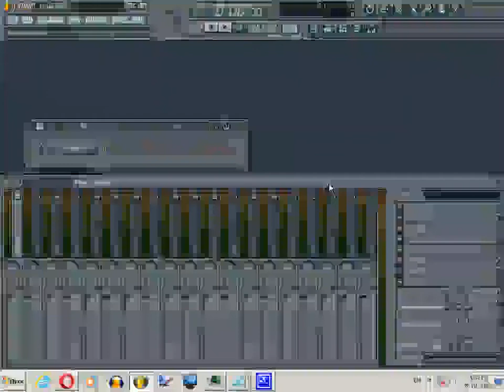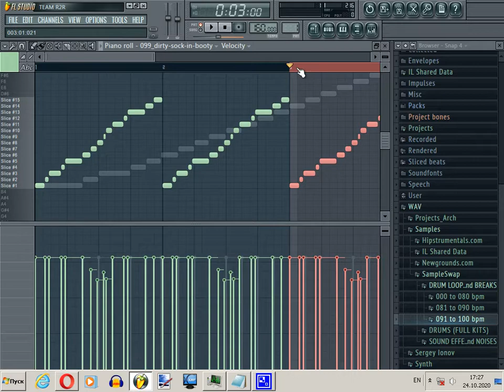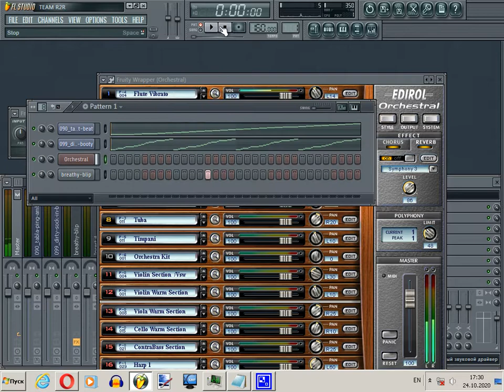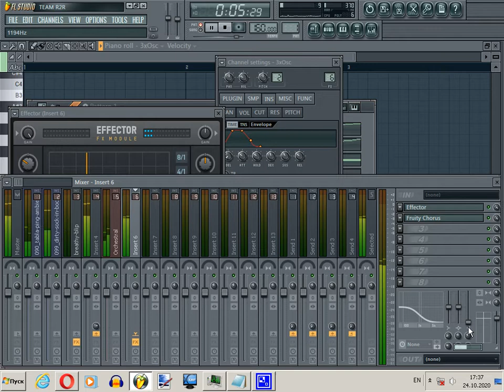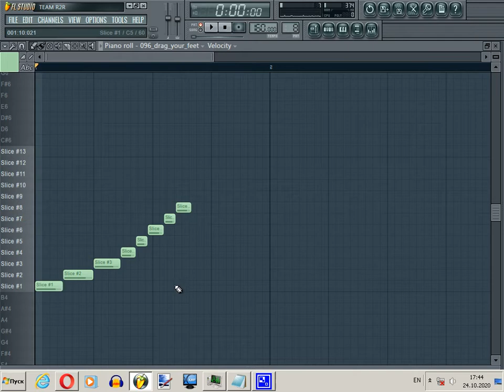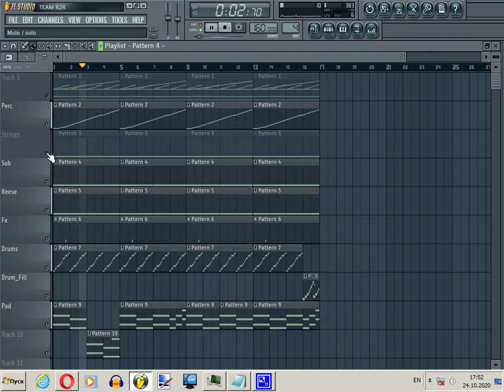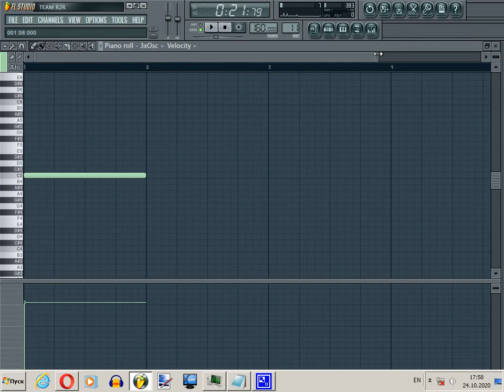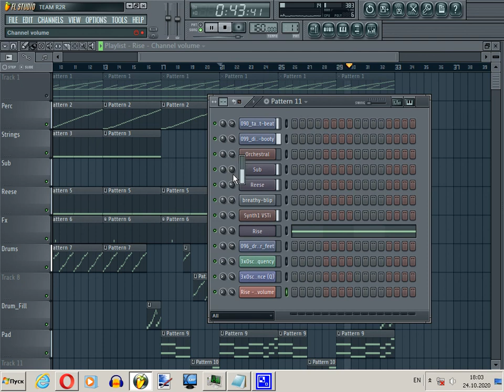[Free] Drum Loops - Sampleswap.org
Good day. Atmospheric Drum'n'Bass with free drum loops